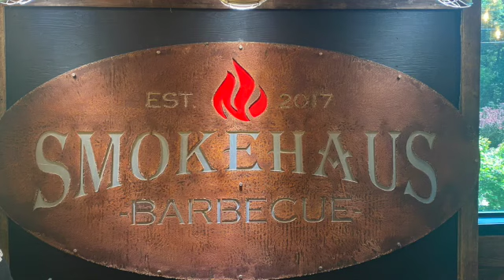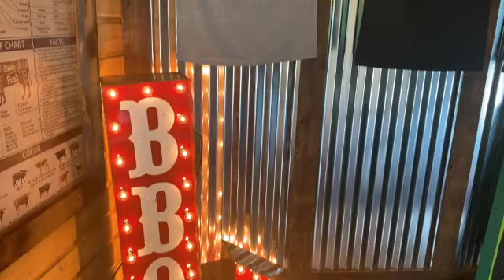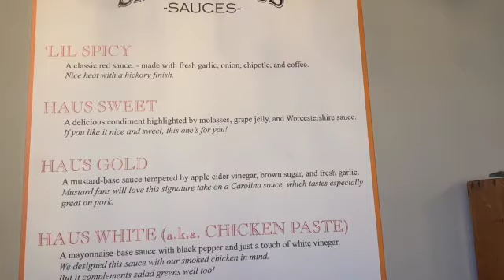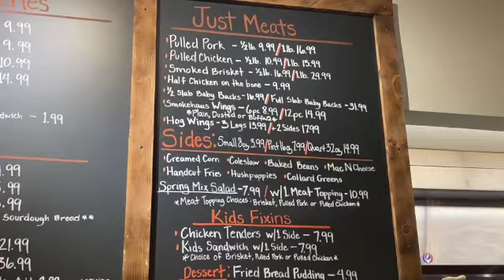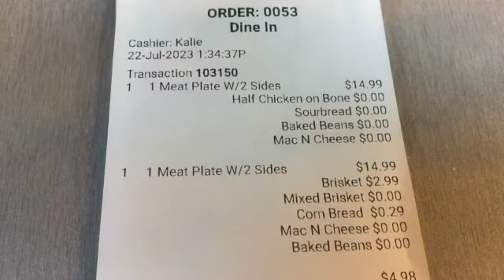Smokehaus Barbecue Restaurant ~ 2nd Location Now Open!